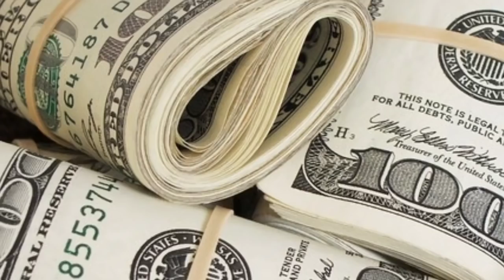दुनिया की सबसे अमीर पाँच मुसलमान औरतें।world's richest five muslim women।worldhistory🌍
दुनिया की 5 सबसे अमीर औरत कौन है
मुसलमानों की सबसे अमीर महारानी
duniya ki Sabse Amir 5 auraten
duniya ki Sabse Amir panch Muslim auraten
duniya ki panch sabse acchi auraten
duniya ki Sabse takatvar aur paise wali
duniya ki Sabse Amir auraton
World History Plus